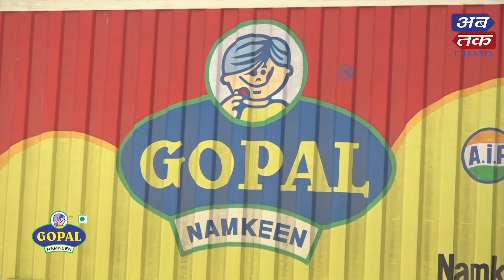LIVE | Abtak Delicious Rasthal | Kaju Peanut Kabab | Episode-2 | Abtak Special